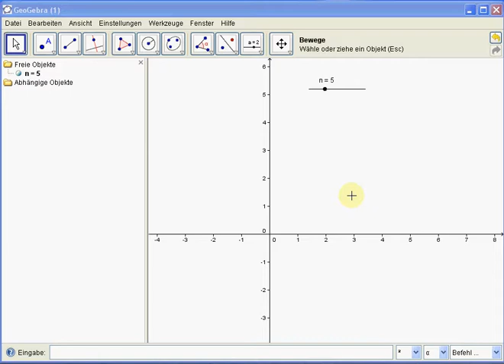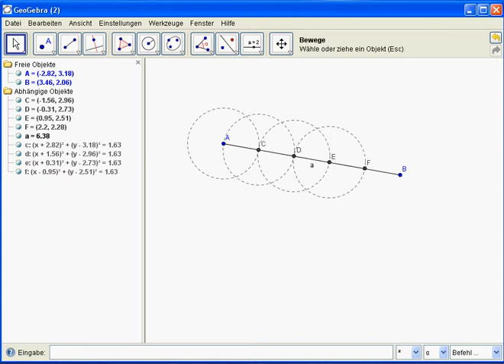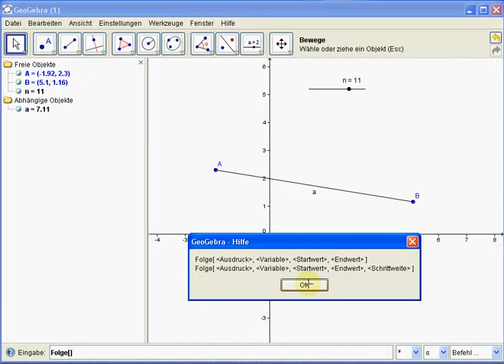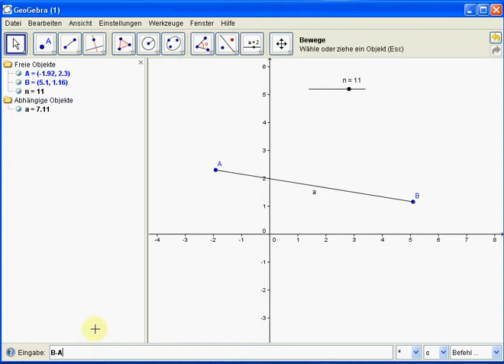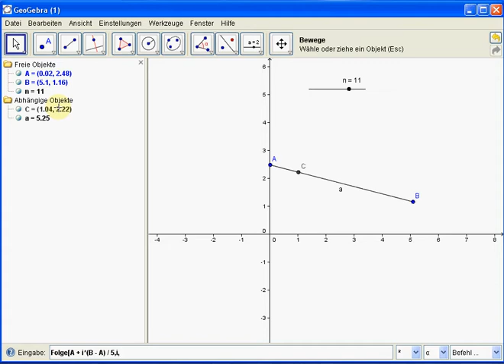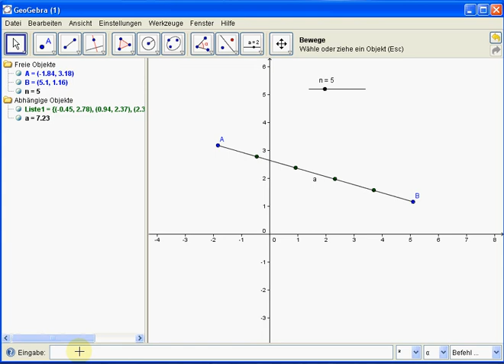Folgen (3)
In diesem Tuturial wird gezeigt, wie eine vorgegebene Strecke in n gleichlange Teile aufgeteilt wird. Auch hier wird wieder der Folgen-Befehl benötigt.

Der für die Aufteilung benötigte Ausdruck wird ausführlich hergeleitet.